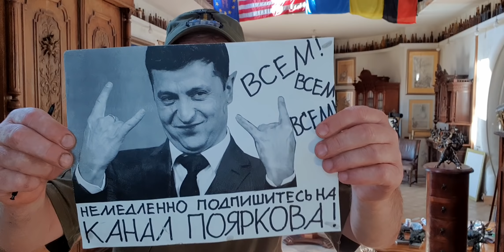Порошенко, Белецкий, синдром полёта резиновых свинок и отражение потерпевшего Зели в петушиной луже